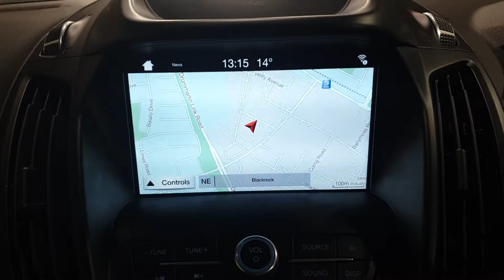181D52658 - 2018 Ford Kuga 1.5TDCi 120PS FWD Titanium 24,900